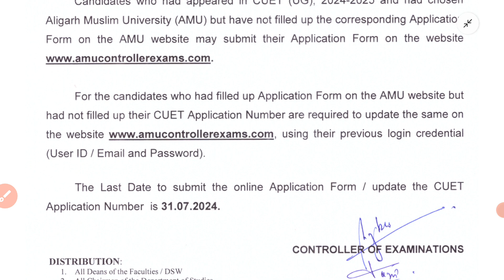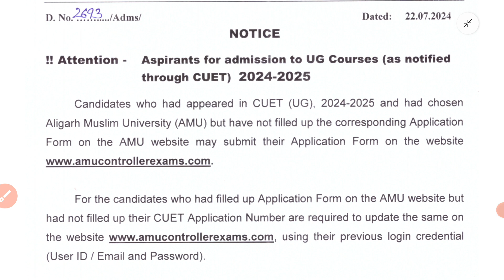CUET UG 2024 2025 filling AMU application form for Admission